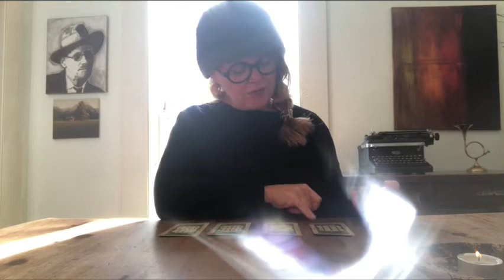Gemini Weekly ❤️ Important discussion releases burden 🍃 Birth of something new 💕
Shuffle song - Flip Ya Lid - Nightmare On Wax